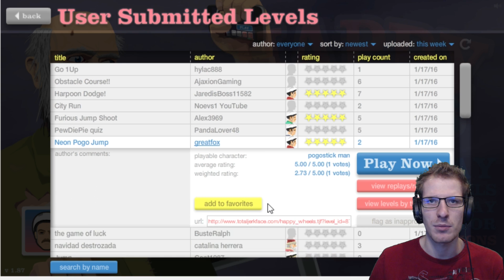Happy wheels #1 wat voor jump is dit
Welkom bij Thegoldeaglechannel een kanaal met vele soorten gameplay.

Elke dag zullen er 3 video`s online komen en het schema is te vinden in de volgende

Hier zullen games zoals minecraft, call of duty, battlefield, en nog vele andere games en serries worden geupload.